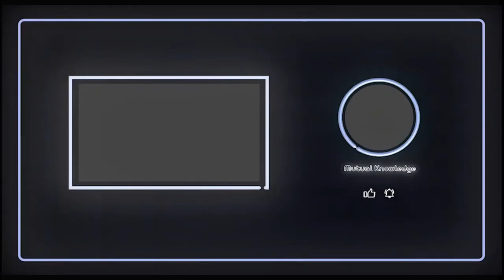Future of corporate AIs with Guillaume Sanchez - LLM R&D Lead at LightOn